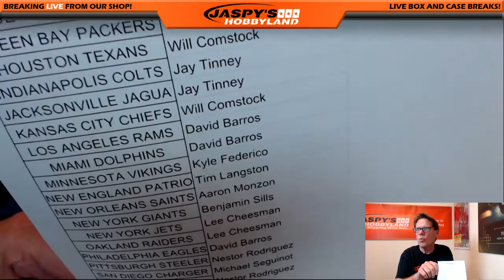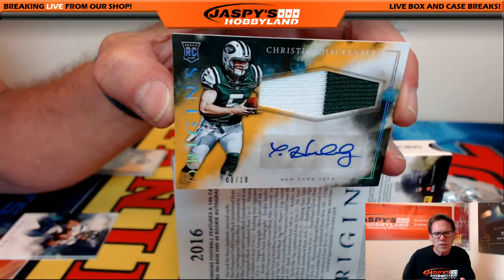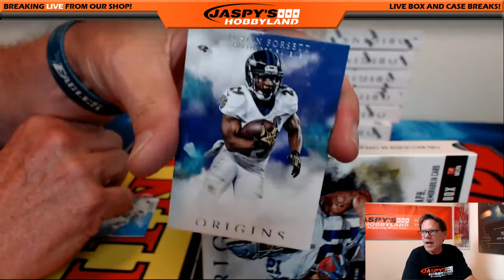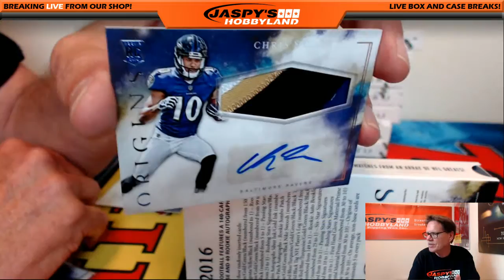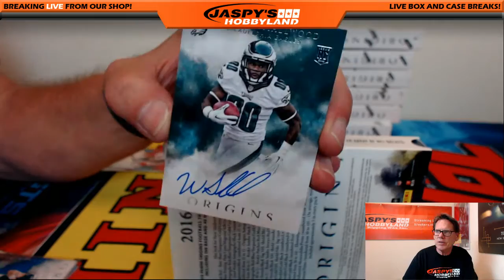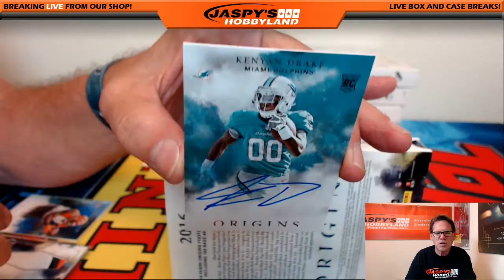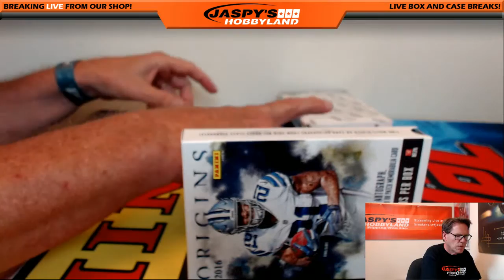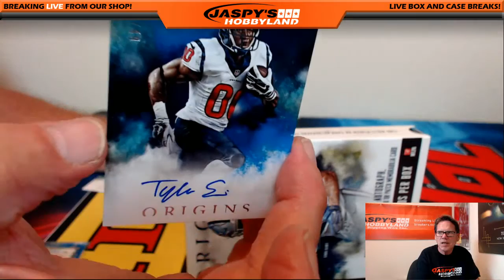8/27/16 2016 Panini Origins Football PYT #10